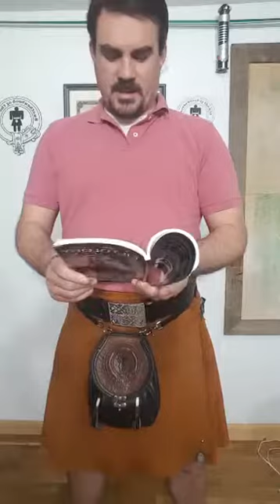everydaykt 104 - got some mongeonjuice today!